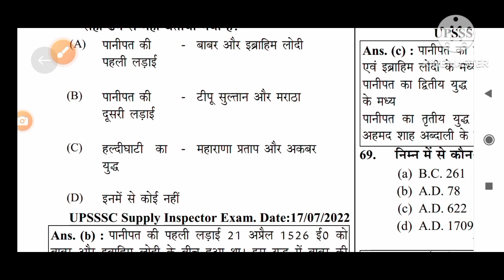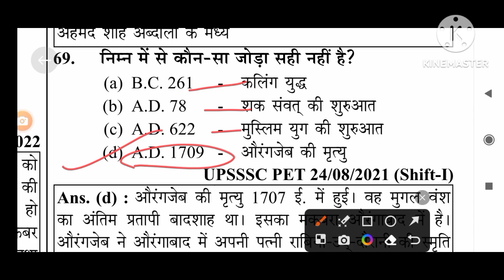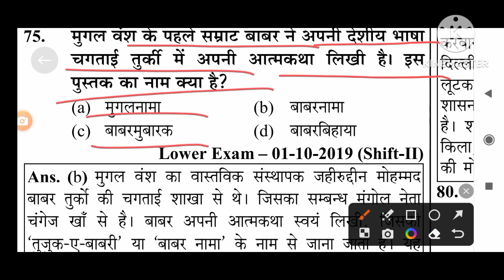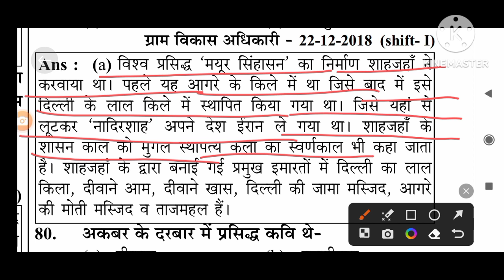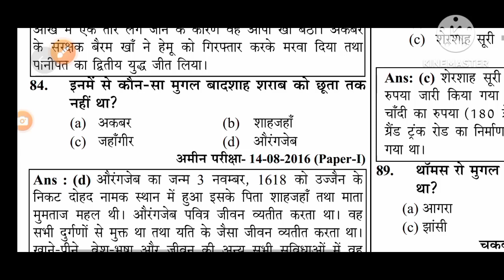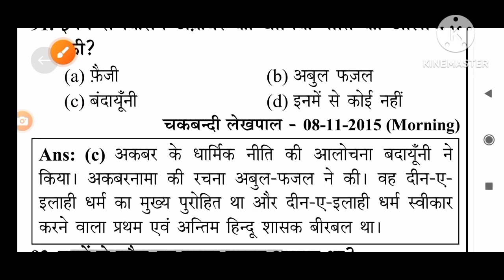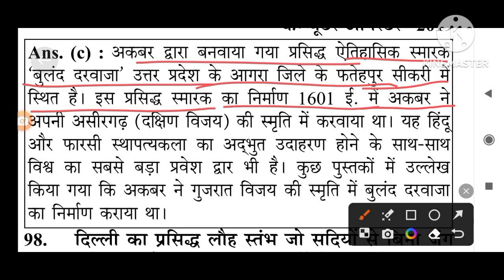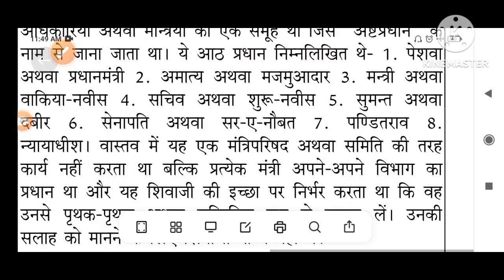UPSSSC PREVIOUS YEAR QUESTION| 🔥☺.... पेपर में आने वाले प्रश्न... Part 4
upsssc pet 2023notification pet paper 2023pet kya hota haipet paper pet ke question pet exam paper pet preparation pet kya hai pet paper pet class 2023 pet pariksha ki taiyari pet ka form kaise bhar 2023 pet ka model paper 2023 pet ka question pet ke exam mein kya kya aata... Pet l model paper 2023 pet exam classes 2023 pet ke question answer pet exam ki taiyari kaise kare upsssc lekhpaldev gk tricks lekhpal practice set pet question paper 2023 pet model paper petexampreparation2023 upssscpetexamdate2023 upssscpetlatestnewstoday2023 upssscpetgkgsclassesexampur currentaffairscrazygktricks upssscpet2023paperanalysis upssscpetimportant question upssscpetonlineclasses 2023 upssscpetexampreparation upssscpetlatestnewstoday currentaffairsforupssscpet upssscpetonlineclasses 2023 upssscpetexampreparat upssscpetlatestnewstoday pet ka paper kaisa aata hai preparation for pet exam 2023 current affairs today up pet previous year paper pet exam ki taiyari kaise karen upsssc pet 2023 notification ♡UPSSSC PET 2023 !! PET मॉडल पेपर -40! PET Exam Preparation PET||pet practice paper||pet Exam paper current affairs by kuldeep sir upsssc current affairs 2023 upsssc pet current affairs 2023 upsssc junior assistant new vacancy 2023 syllabus pet exam preparation 2022 exampur upsssc pet classes exampur pet important question 2023 upsssc je new vacancy 2023 pet cut offers current affairs by solanki sir upsssc pet preparation 2023

upssscpet exam previous year question, pet exam pass kare